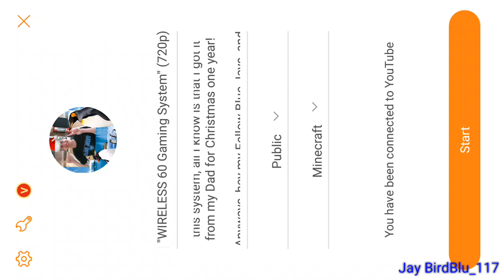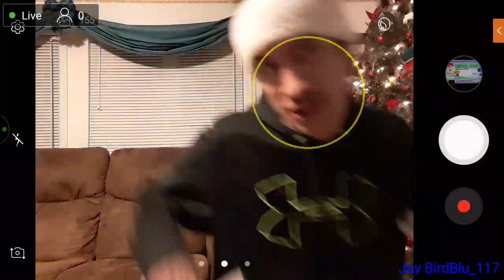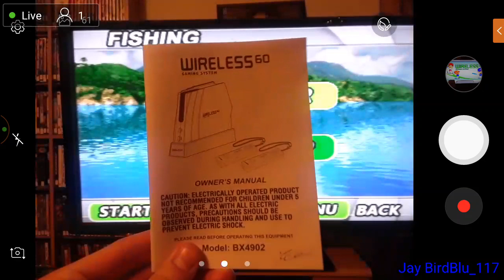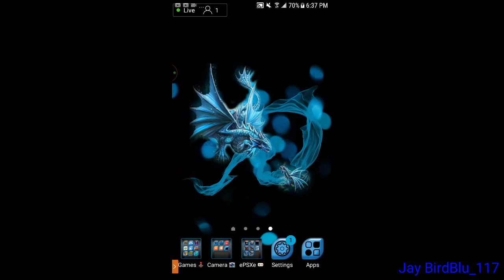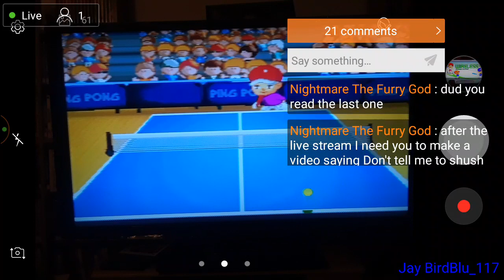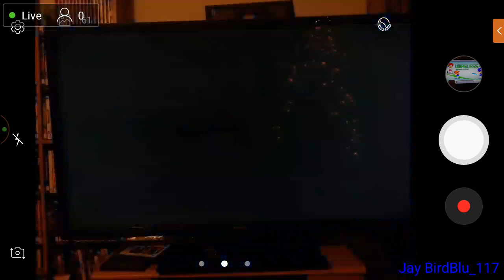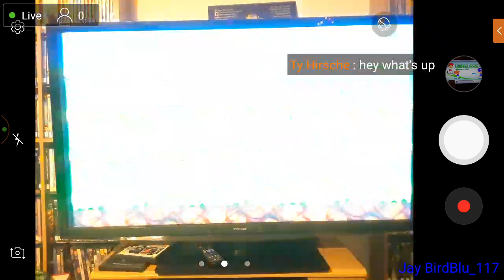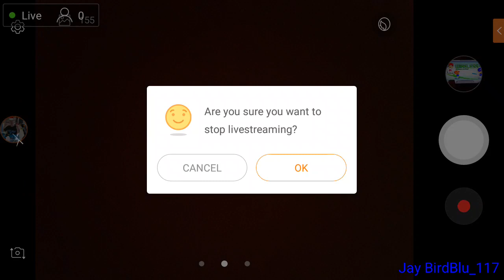🔴LIVE | Let's Play on the... | "WIRELESS 60 Gaming System" (720p)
I don't know how long ago once I got this system, all I know is that I got it from my Dad for Christmas one year!

Anyways, hey my Fellow Blue Jays, and welcome to my Christmas Eve LIVE Stream on this Gaming System!
I hope that you Guys Come and Join, as Christmas is Tomorrow! Feel free to Chat with me in the LIVE Chat, as I'm playing!

P.S. I Hope That you Guys Have a Great and Merry Christmas coming up! 🎄